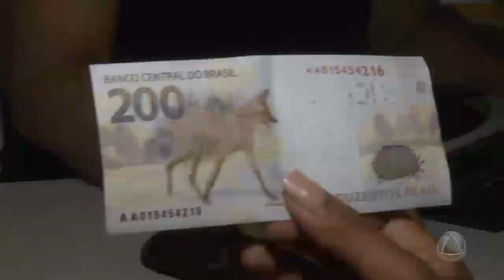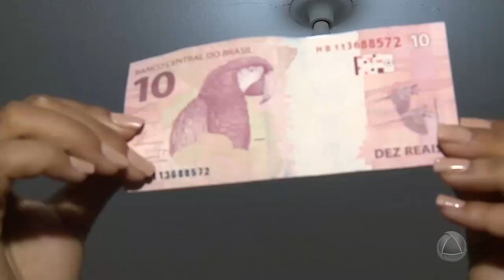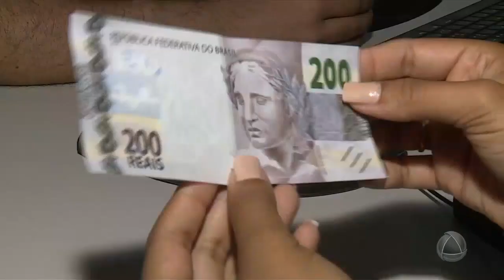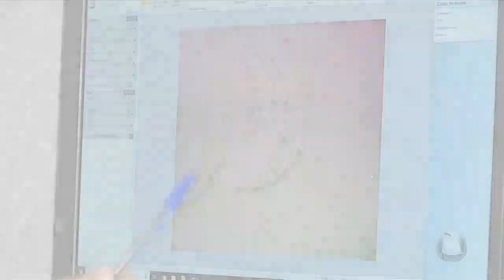Perícia Técnica ajuda como identificar notas falsas - Jornal do Estado